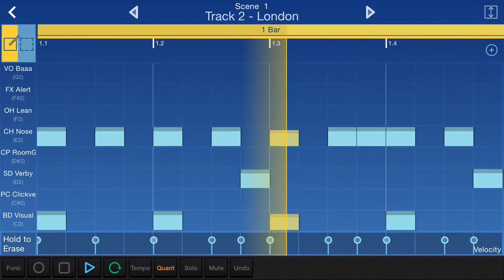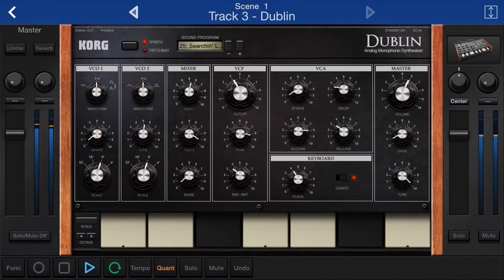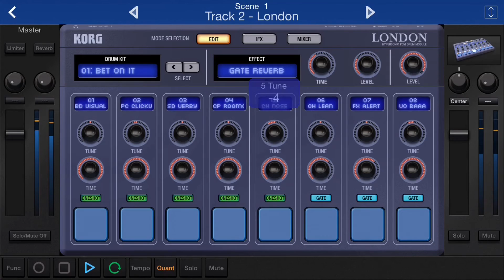Dbfs Gadget Korg Le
Beat freestyle using Korg gadget le free. While editing this vid. My macbookpro 2011 lemon crashed so I had to remove the hd to retrieve the session video.